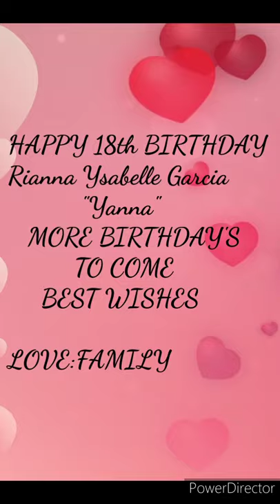NIGEL'S PHOTO VIDEO SLIDE SHOW SHOP(1)